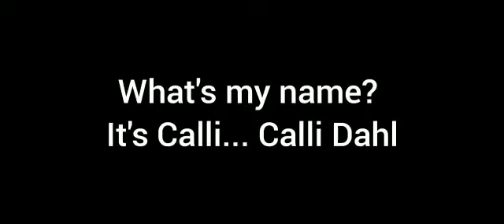Callie Dahl 💚 BAKUGAN EVOLUTION